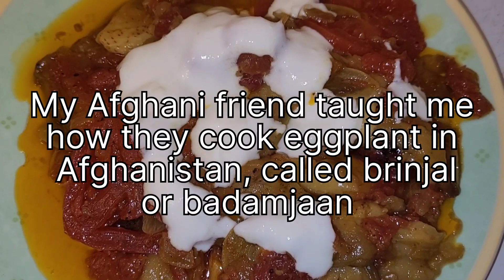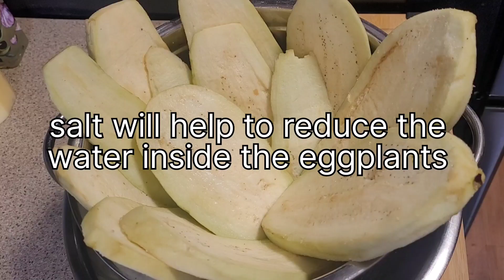Afghani Authentic Eggplant Recipe| Badamjaan|Brinjal بادمجان